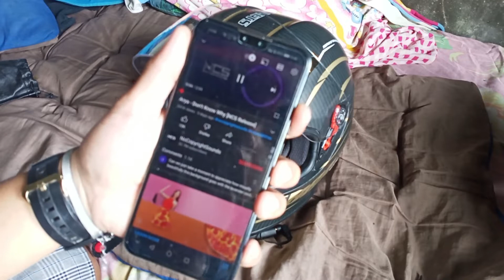DIY Bluetooth Helmet Headset / Ayos to sa rides! / SAI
Ngayong gawa tayo ng helmet intercom ng nasa budget.
Kita kits po sa next vid. Byee..